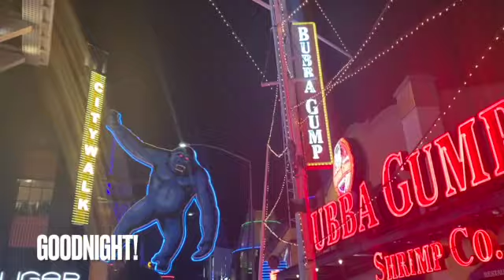Universal Studios Hollywood: Ryan's 1st Visit 2023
My nephew Ryan goes to Universal Studios Hollywood for the first time for his 15th birthday! We get to visit the brand new Super Nintendo World briefly then spend a lot of time at Hogsmeade. Inside the magical Wizarding World he tries his first Butterbeer and gets his first wand!